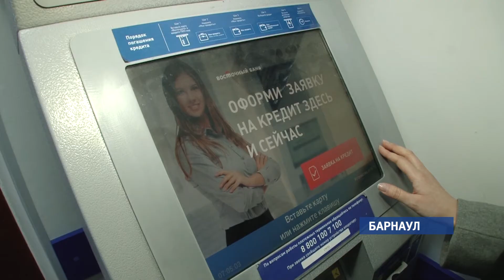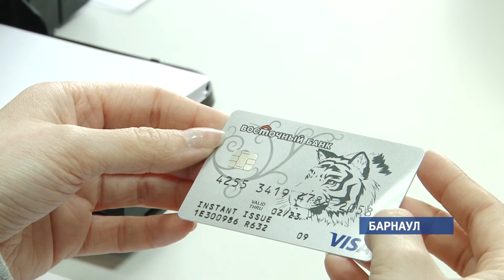11 апреля в банке «Восточный» пройдет особенный день продаж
Как поступить в случае, если на долгожданную покупку не хватает средств? Ответ знают в банке «Восточный» и предлагают воспользоваться услугой оформления кредитной карты.